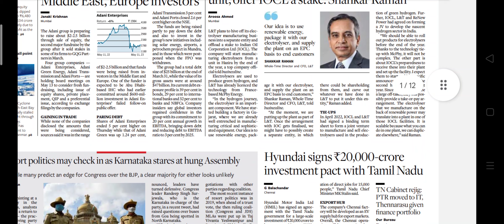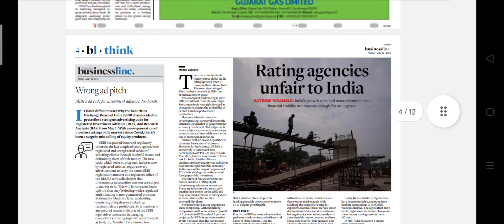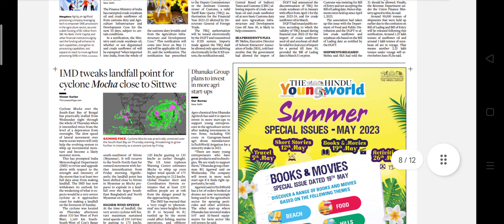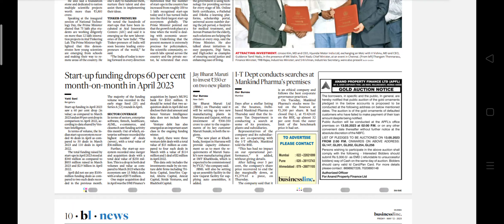Business Line Newspaper Headlines:(12-May-23)friday